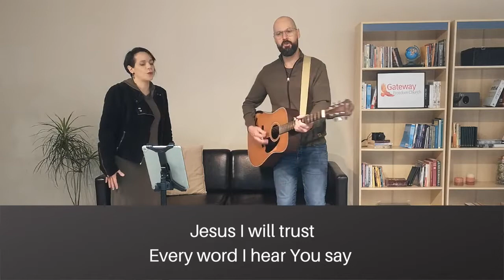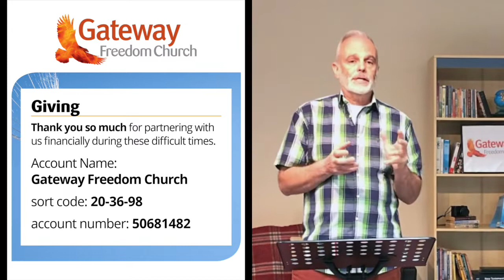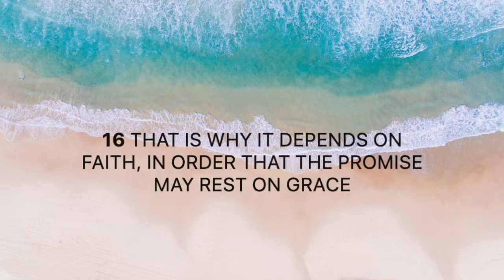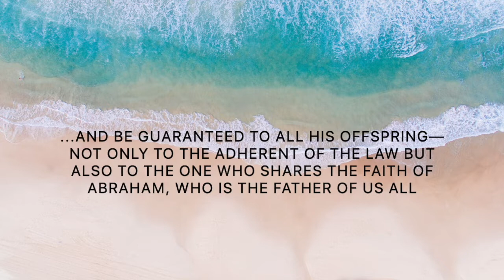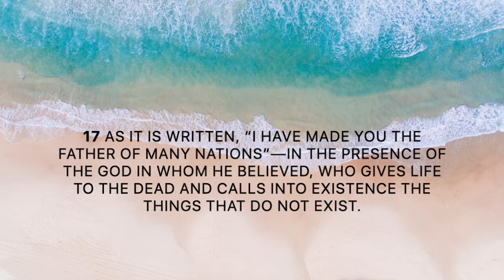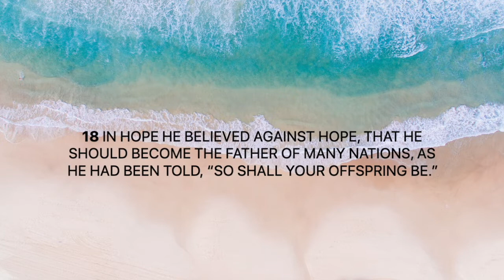Gateway Freedom Church Live - Sunday 25th October 2020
Welcome to the live stream of Gateway's Sunday church service.

We are a group of people from Harlow in the UK, who have found faith in Jesus and we are exploring what it means to follow Jesus in our everyday lives.

May God bless you today!

Following Jesus Together